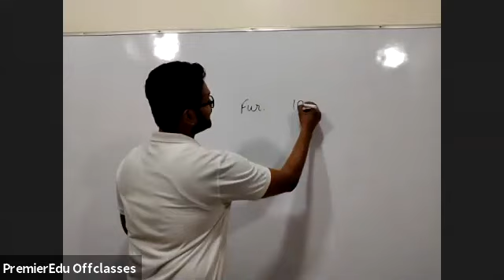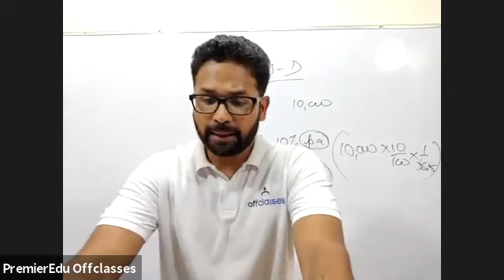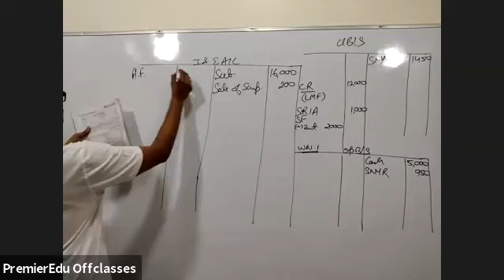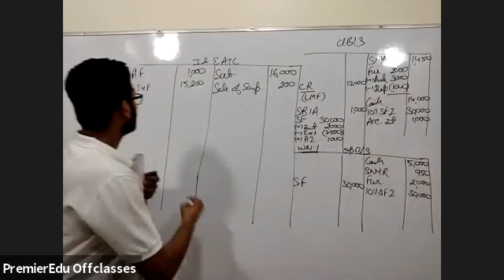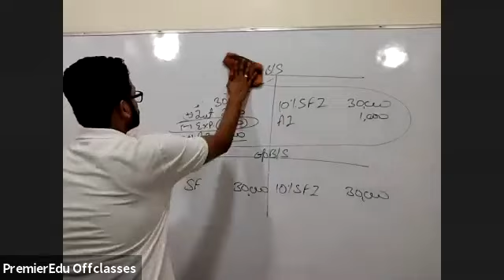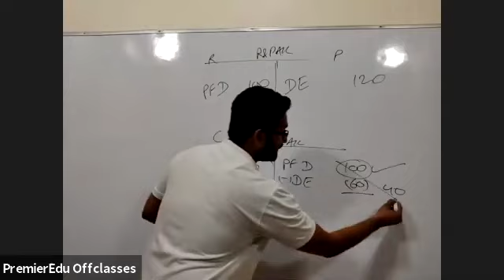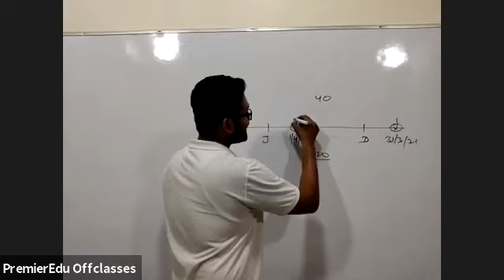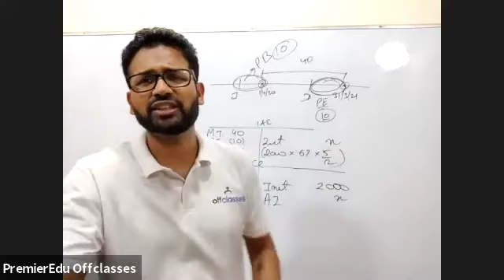Accountancy by K.Shrinivas | Class XII | Income & Expenditure A/c & Balance Sheet | NPO | Video 10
Study all Commerce subjects from our App Commercewaale

WhatsApp in the below mentioned pattern:
YouTube XII
Name of student
School of student